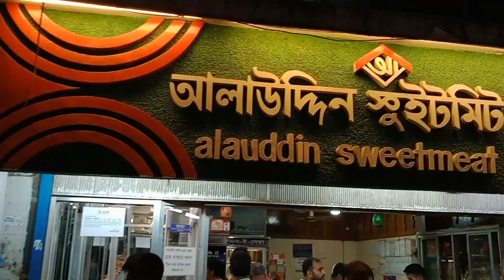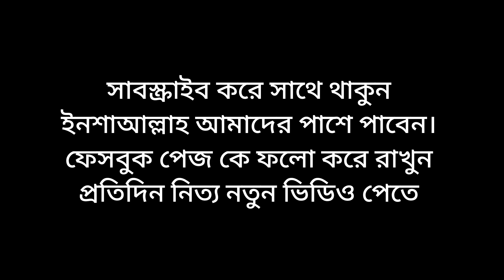নতুন যে গলার চোকার এসেছে চকবাজারে -বাংলাহারসেট বৃহৎ কালেকশন jewellery wholesale market in Bangladesh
প্রিয় দর্শক ,আজকের ভিডিওতে  আপনারা চকবাজার পাইকারি মার্কেট থেকে জুয়েলারি আইটেমের আপডেট দাম ও অফার প্রাইজ সম্পর্কে জানতে  পারবেন , আশা করি আজকের ভিডিওটা আপনাদের ভালো লাগবে, ভিডিওটি ভালো লাগলে অবশ্যই একটা লাইক দিয়ে যাবেন, আমাদের চ্যানেলে কি বিষয়ে ভিডিও দেখতে চান ???  কমেন্টে লিখে জানান ⇙✔✔✔ এই ইউটিউব ভিডিওর লিংক শেয়ার করুন  ,✔✔✔ PLEASE SHARE YouTube Link Of This VIDEO

shop address
 ইনশাআল্লাহ আমিন ভাইয়ের সাথে একদিন দেখা রেদওয়ান ইন্টারপ্রাইজ    দোকান  নং304
আলাউদ্দিন সুইটমিট এর গলি
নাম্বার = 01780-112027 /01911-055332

নতুন যে গলার চোকার VIDEO

 চকবাজারে -বাংলাহারসেট বৃহৎ কালেকশন jewellery wholesale market in Bangladesh